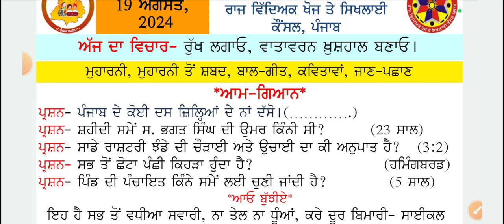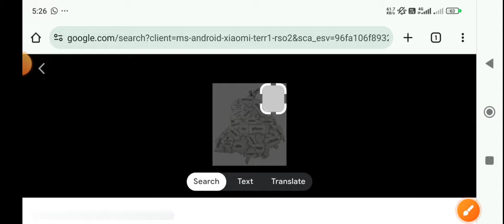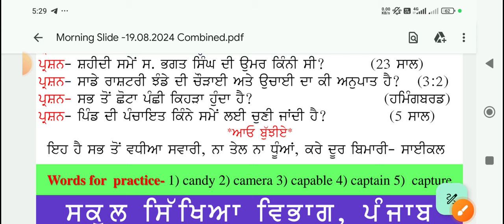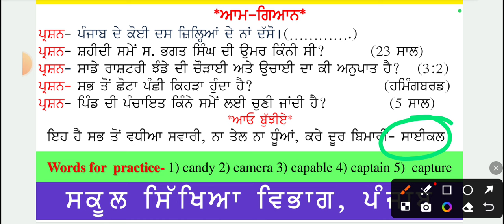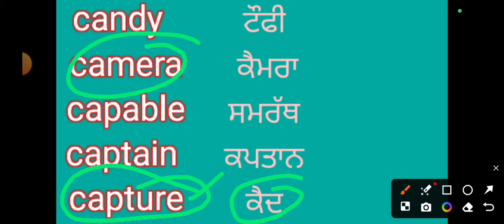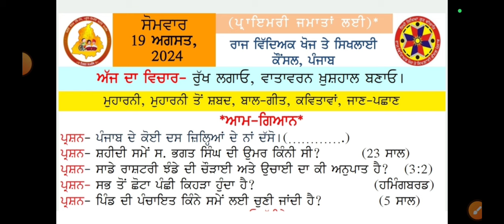morning slide 19August 2024। morning slide।morningslide wordmeaning gk ।@schoolnews123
HASTAG📌📌📌

TAG 📌 📌📌📌📌
morning slide
morning slide ।
morning slide
morning slide today
morning slide 19august2024
18august morning slide
morning slide 19august 2024
 18august 2024 morning slide
19August morning slide
august 09Morning slide
19/08/2024 morning slide
31July morning slide।
morning slide 22March  2024
morning slide 29 January
 31January morning slide
31January morning slide
morning slide 31January 2024
05/08/2024 morning slide
moring slide 31January 2024
02January morning slide
2 Jan morning slide
19 December morning slide
19 dec morning slide
01/01/2024morning slide
primary morning slide
16 dec morning slide
16 December morning slide
16/12/2023 morning slide
12 dec morning slide
12 December morning slide
12/12//2023 morning slide
morning slide today
8dec morning slide
8 December morning slide
8/12/2023 morning slide
7 dec morning slide
6dec morning slide
6 December morning slide
6/12/2023 morning slide

5dec morning slide
5 December morning slide
5/12/2023 morning slide
1 dec morning slide
1 December 2023 morning slide
1/12/2023 morning slide
1december morning slide
daily morning slide
morning slide
23 nov morning slide
daily morning slide
23/11/2023 morning slide
morning slide 23 November 2023
23 November morning slide
22 November morning slide
22 nov morning slide
daily morning slide
22/11/2023 morning slide
daily morning slide
20 November morning slide
20 nov morning slide
daily morning slide
20/11/2023 morning slide

15November morning slide

15 nov morning slide
15/11/2023 morning slide
morning slide 15 November 2023
morning slide

9November morning slide
9 nov morning slide
9/11/2023 morning slide
3November morning slide
3 nov morning slide
3/11/2023 morning slide
3 nov 2023 morning slide

2November mornjmg slide
 2 Nov morning slide
02/11/2023 morning slide
19 October2023 morning slide
19oct 2023 morning slide